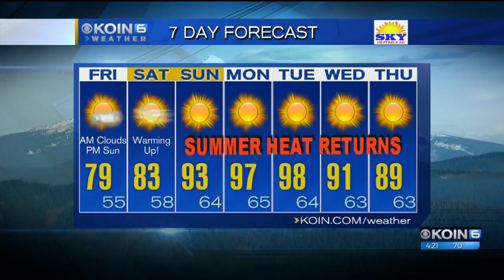KOIN 6 Weather w/ Steve Pierce Thursday 7.19.18